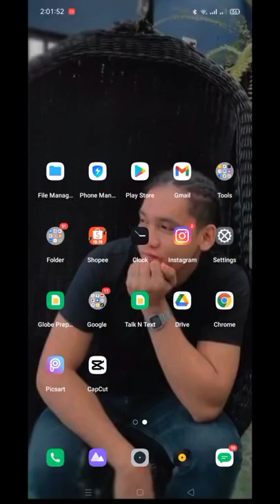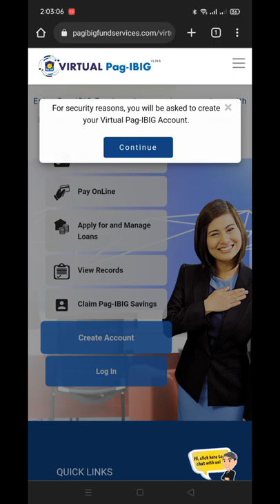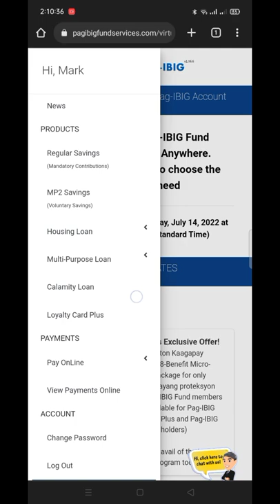How to create online pag ibig account using phone / Mark Tv vlog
hi I'm Mark from Davao City my channel is about to create account and travel .

Kung my katanogan kayo about Sa video ko please contact  my Facebook account or comments the last video para masagot ko  ang mga katanogan  ninyo ..☺️📱

Mark Tv vlog
Mark Tv
Mark official